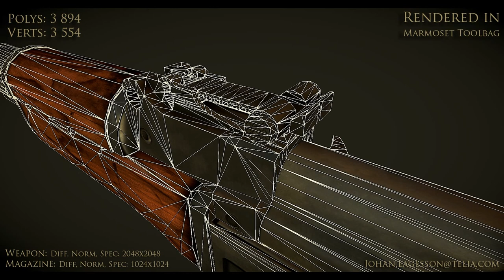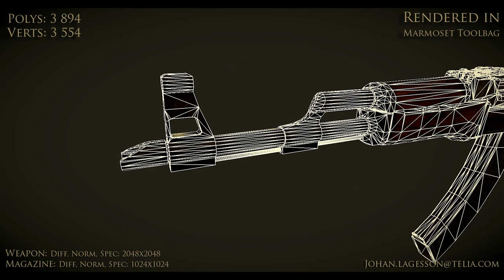AK-47 Portfolio Piece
Aight so i feel pretty done with this piece, it was a nice experience and i have learnt a lot of new stuff. Also i have done some mistakes on this for example i should have made the edges much smoother on the high-poly model and also i should have added a few of the bolts to the geometry itself instead of using bake on all of em. Oh well! That's why i do this to learn! :)